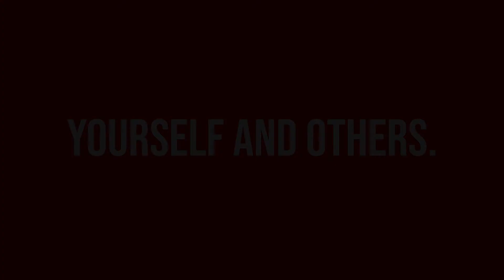Transformation Documentary Package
Have your fitness journey documented! Stay accountable. See your progress. Inspire yourself and others.

Each Transformation Documentary Package includes:
- An initial interview with you about your fitness goals + "Before" photos
- 3 documented workouts (photos and video) to monitor your progress
- Inclusion of your own media content (ex. before photos, workouts, meal preps, selfies)
- A final interview with you once you've hit your goal + "After" photos